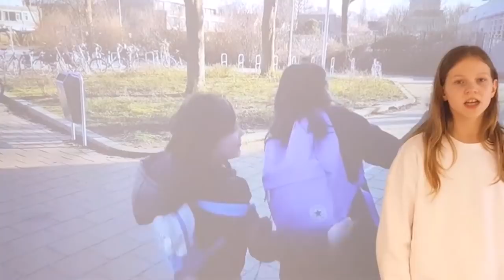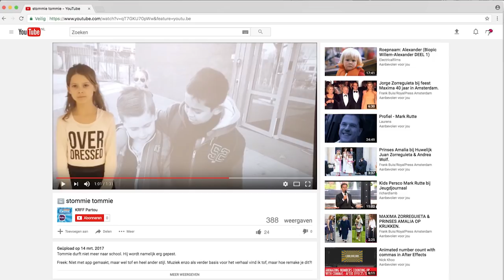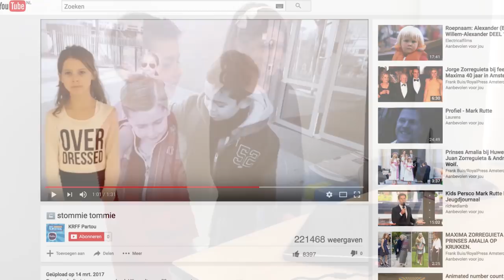Stomme Tommie - UNICEF Kinderrechten Filmfestival